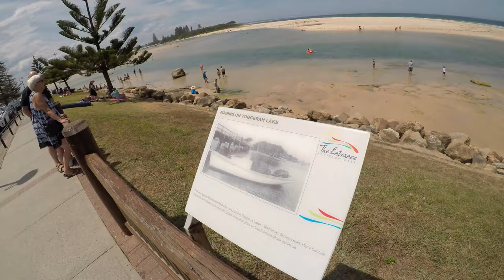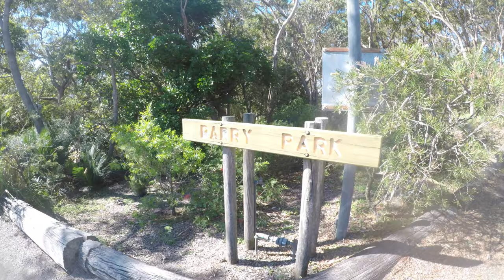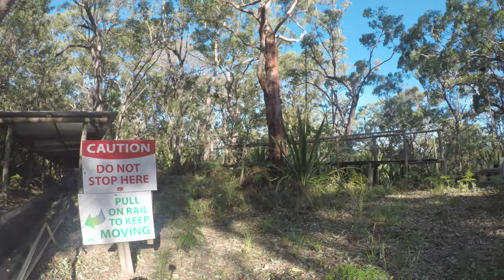Nelson bay part 2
Port Stephens Vacations